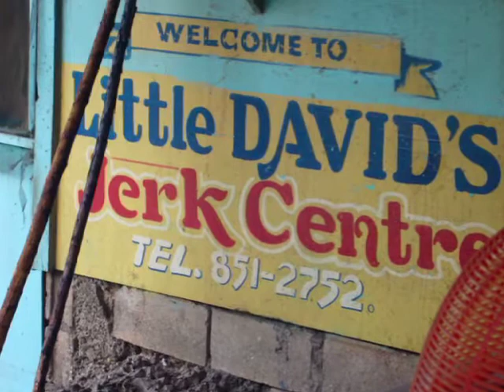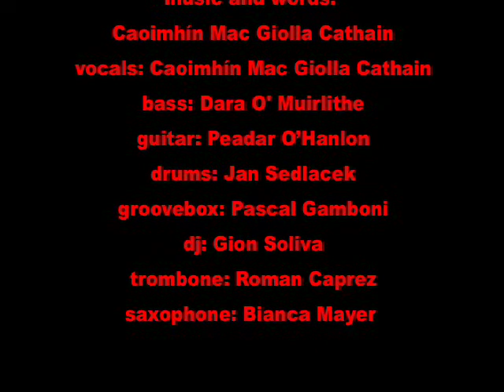A week in Jamaica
A week's holiday in the North-East of Jamaica